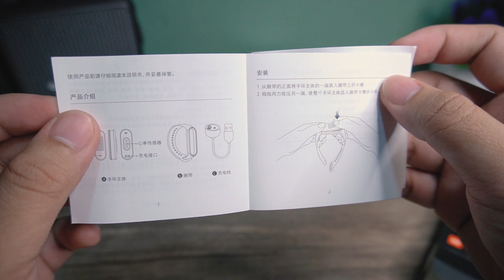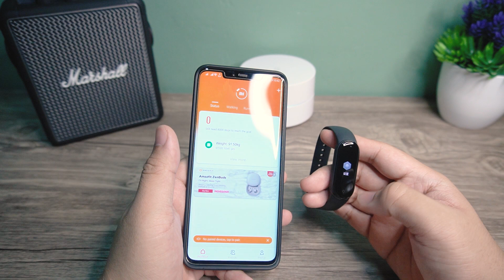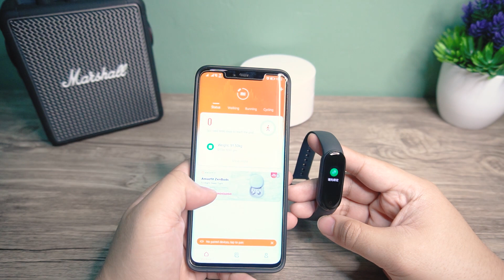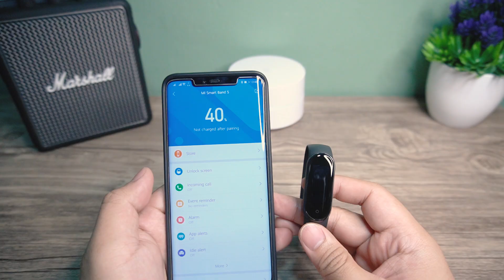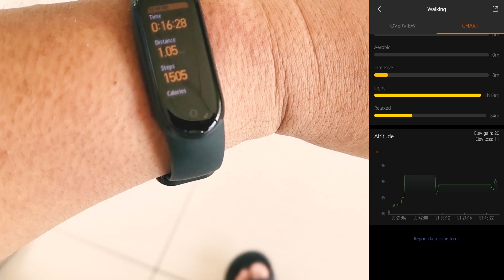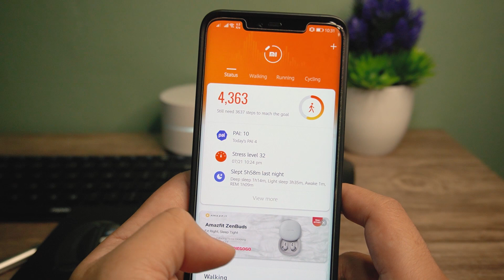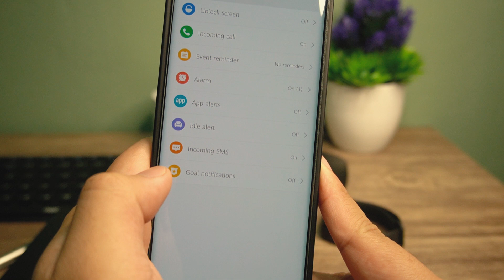Xiaomi Mi Band 5 - All you need to know | Tagalog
Bumili ako sa Lazada ng pinaka bagong Mi Band ni Xiaomi - ang Xiaomi Mi Smart Band 5! Sa less than 2k pesos ba ay worth it ang Xiaomi Mi Band 5 as a fitness oriented smart watch? Tune in now and find out!

Welcome to Mike Tech! This is the very first video published into our channel.  We also have a lot of tech items under review.